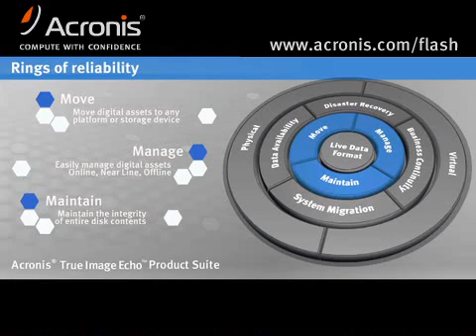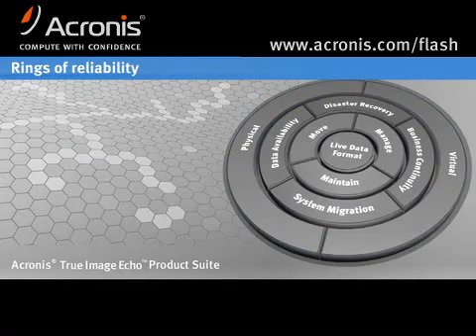Cool Disaster Recovery Presentation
A cool presentation explaining how to protect your PC from disaster. Easily.